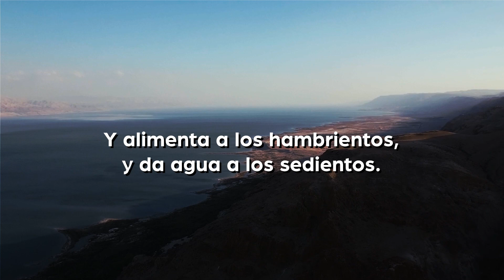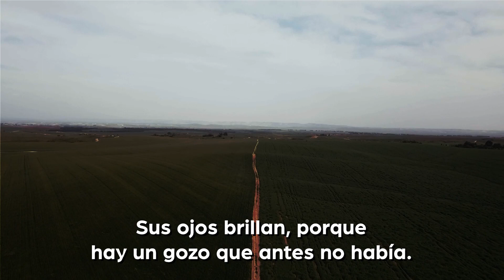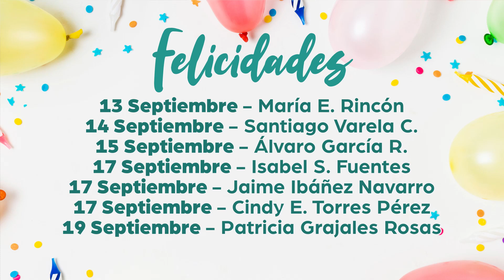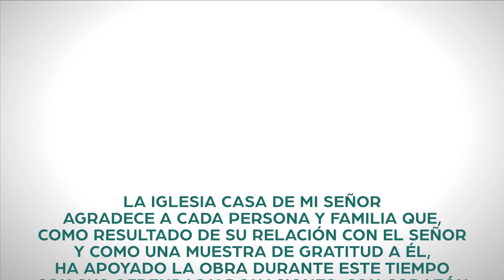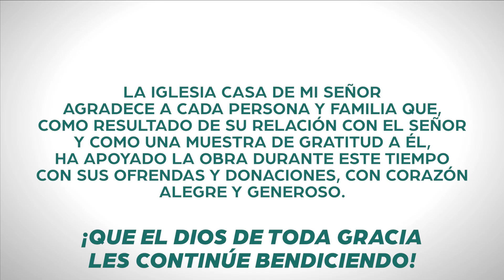DIOS EN ´EL BAÚL DE LOS RECUERDOS´ - Serie: En casa con Jesús - Samuel Barbosa / SERVICIO DOMINICAL